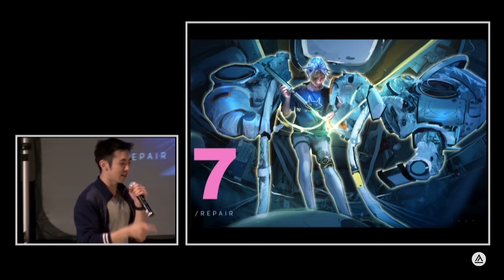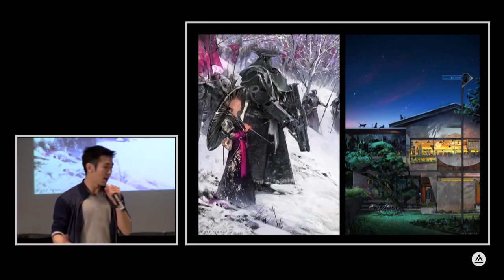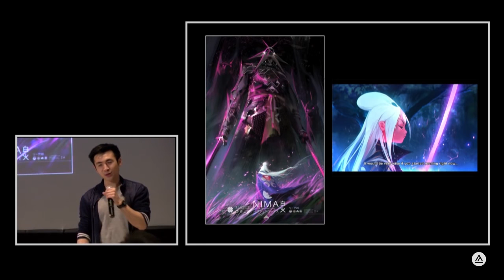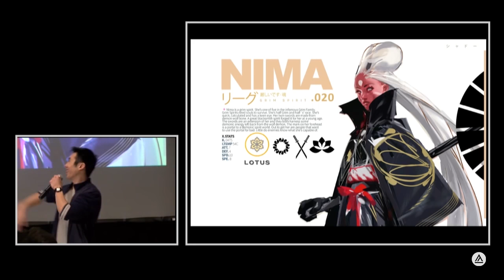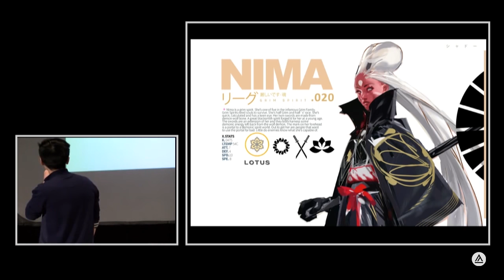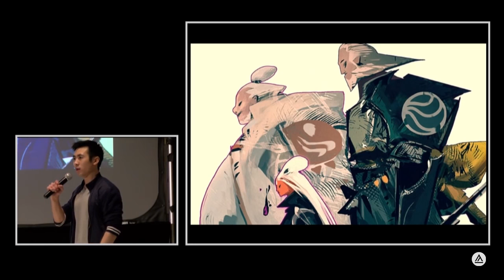Concept Art Panel: Ross Tran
The Academy of Art University's Concept Art panel presents the best freelance artists working today, including Ross Tran